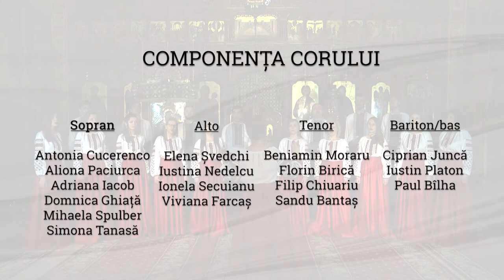Oratoriu (Și era la ora a șasea) - Gheorghe Mandicevski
„Oratoriu (Și era la ora a șasea)” de Gheorghe Mandicevski în interpretarea corului Aletheia, dirijor Dorina Iușcă.